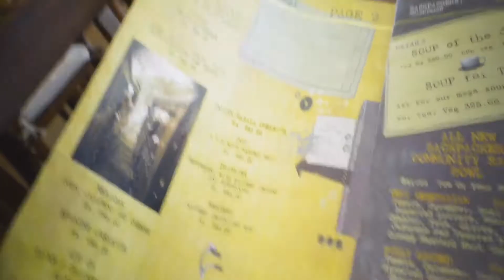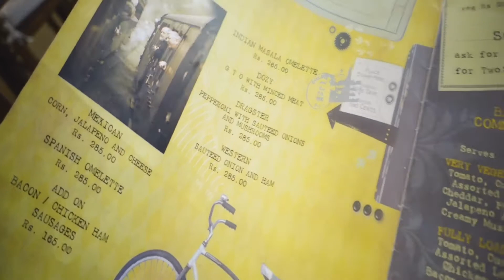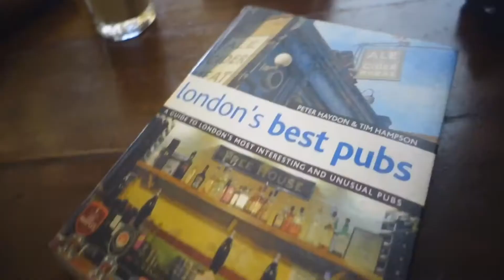Best all day English breakfast in Chandigarh 😍 - Backpacker's Cafe - Elante Mall - Literally Sanj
So today I've come to check out a restaurant called Backpackers Cafe in Chandigarh. I really want to create a mini series on my channel that focused on food and I thought visiting this place would be a good way to start off with. Having a great breakfast has always been my most important way to kick start my day. Health and fitness is a huge part of my life and something I believe everybody should take seriously. There are so many cool little places popping up over here so I wanted to showcase them :)

I go by the name @LiterallySanj on all social media!

This video was edited by me on Adobe Premiere Pro

📩 Are you a business? Drop me an email, and let's see how we can work together!

Music Credits (Vlog Music) -
Genesis (Edward Newgate Remix)

VLOG MUSIC WANTED:
If you are a music composer and would like me to use your music in my videos please do email me - I am always looking for great music to use in my videos! (Funky, House, Jazz vibes!)

FAQ:

Backpacker's Cafe, Elante Mall, Chandigarh, North India